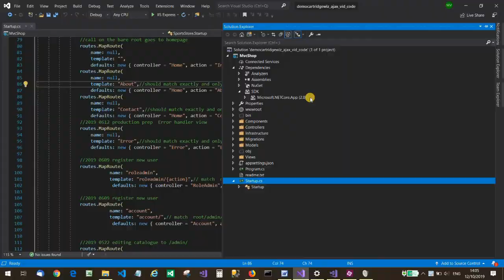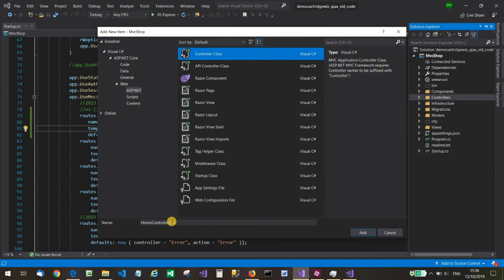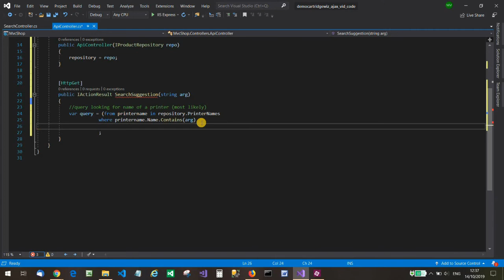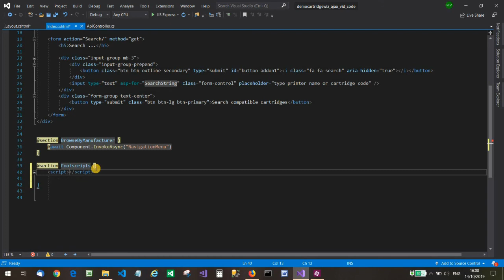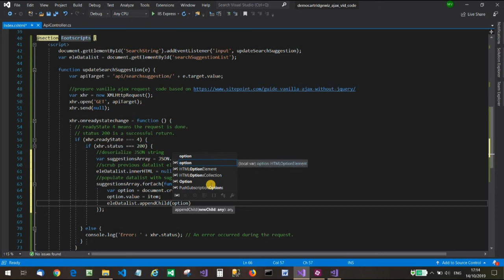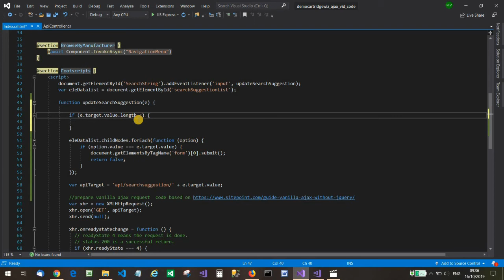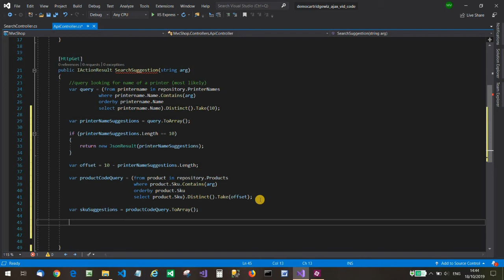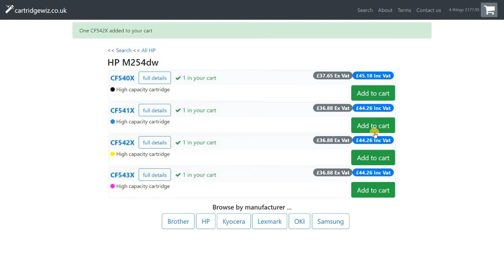ASP.NET Core MVC: implement datalist search suggestions with AJAX to API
I set up an API end point on a standard ASP.NET Core 2 MVC application. Then I use "vanilla" flavour javascript to AJAX into the API to create dynamic search suggestions as the user is typing.